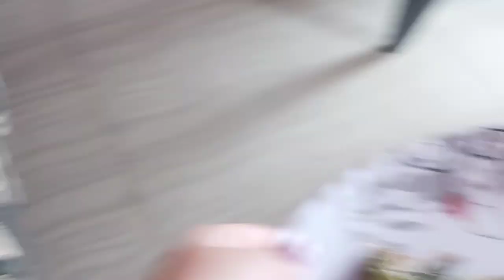dehradun ki Barish ka Mausam🌺 || my Daily Routine || bindu thapa.